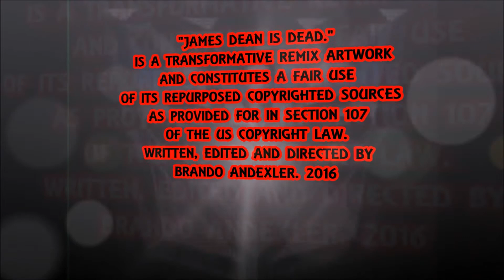Secret Place - James Dean Is Dead.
The Secret Place by Phil Wickham Cover Featuring Th'@LL Brandroid Orchestra. Recorded December 15nd, 2017 at Airport Self-Storage SoundLab & Filmed Jamuary 9nd, 2018 at f/Stop Fitzgerald's Public House, Salem, Oregon, USA. Earth. SuperGenius Productions. BTW Nothing Is Impossible.